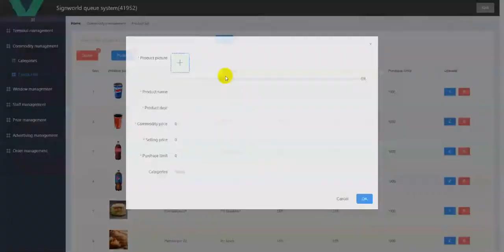Selfordering software platform - Signworld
Touch Self Service Order Payment food ordering Service kiosk in restaurant